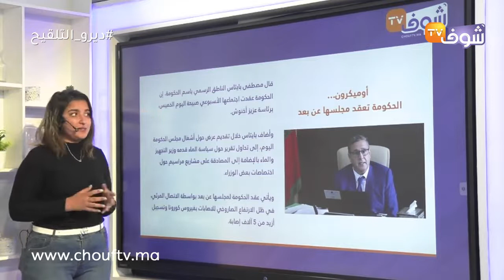أوميكرون…الحكومة تعقد مجلسها عن بعد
قال مصطفى بايتاس الناطق الرسمي باسم الحكومة، إن الحكومة عقدت اجتماعها الأسبوعي صبيحة اليوم الخميس، برئاسة عزيز أخنوش.